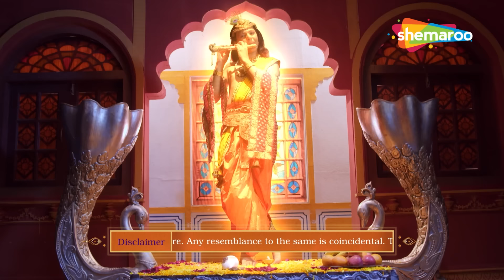क्यों माधवी कनैह्या जी की भक्ति से खुद को रोक रही थी ? | विघ्नहर्ता गणेश | Vighnaharta Ganesh - 962